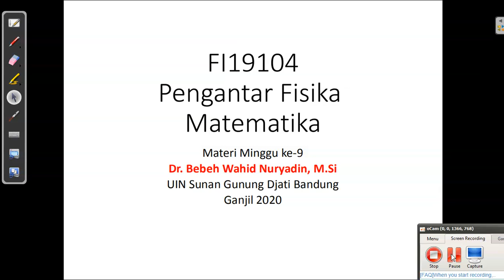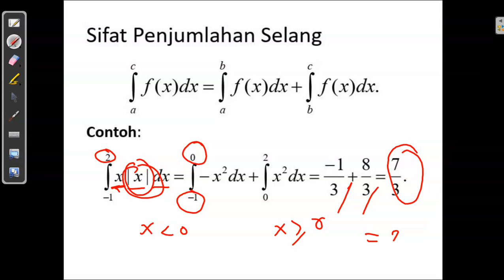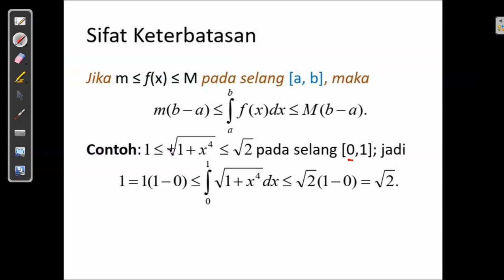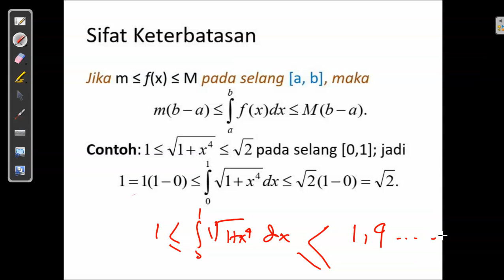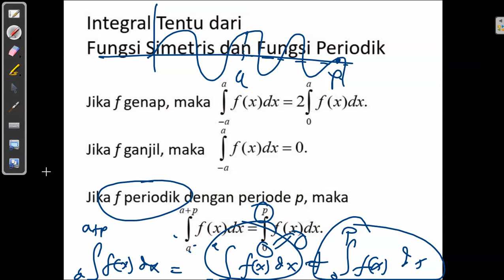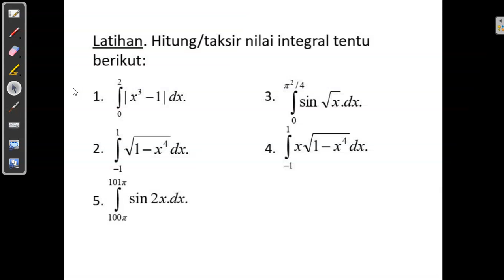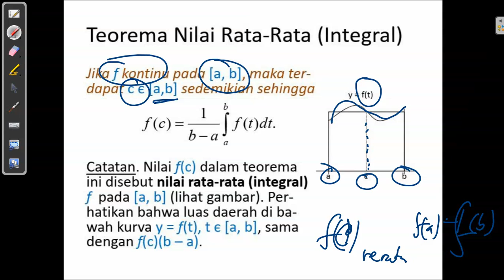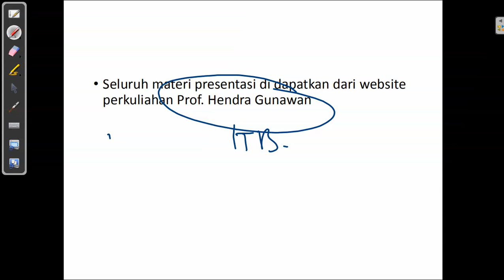Pengantar Fisika Matematika M9D2 - Sifat-sifat Integral Tentu dan Teorema Nilai Rata-Rata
Dr. Bebeh Wahid Nuryadin, M.Si
Fisika UIN SGD Bandung